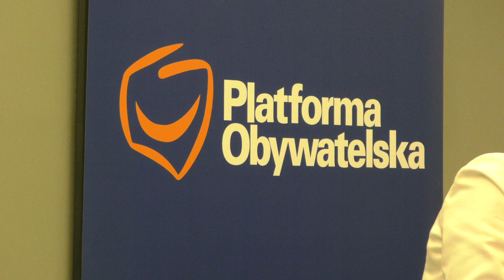Malbork. Spotkanie mieszkańców z Wicemarszałek Sejmu RP Małgorzatą Kidawą – Błońską.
Malbork. Spotkanie z Wicemarszałek Sejmu RP Małgorzatą Kidawą – Błońską.

We wtorkowe popołudnie w Szkole Łacińskiej odbyło się otwarte spotkanie Wicemarszałek Sejmu RP Małgorzaty Kidawy – Błońskiej z mieszkańcami Malborka. W spotkaniu uczestniczyła również posłanka Małgorzata Chmiel i senator Leszek Czarnobaj.

Podczas prawie dwugodzinnego spotkania mieszkańcy naszego miasta zadawali pytania z różnych dziedzin życia i dotyczące przyszłości Polski. Podrzucali również gotowe pomysły na rozwiązanie niektórych problemów.

Nie zabrakło tematów takich jak obwodnica Malborka, czy przebudowa drogi DK22 wraz z podzieleniem miasta przez ekrany akustyczne.

Zapraszamy do obejrzenia pełnej relacji z tego wydarzenia.Nagrywamy dla Was 😀 Pozdrawiamy i czekamy na Wasze komentarze 👉Napisz skąd oglądasz 👉zostaw pozdrowienia 👉skomentuj, udostępnij, daj lajka ♥️